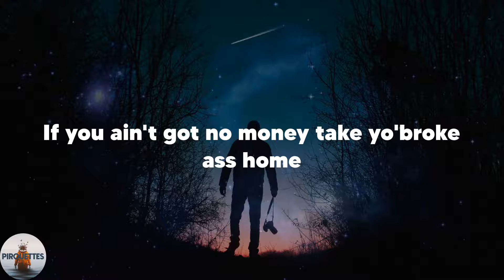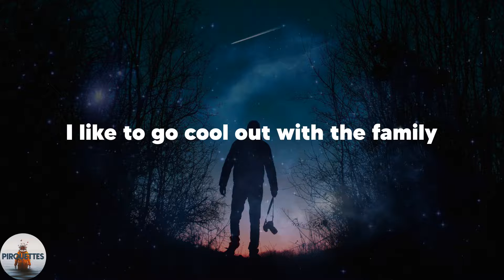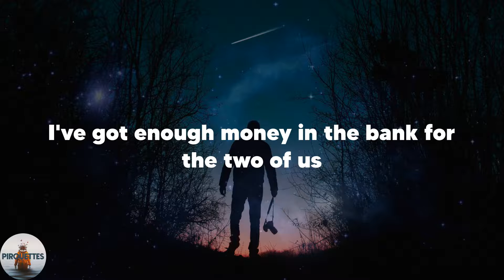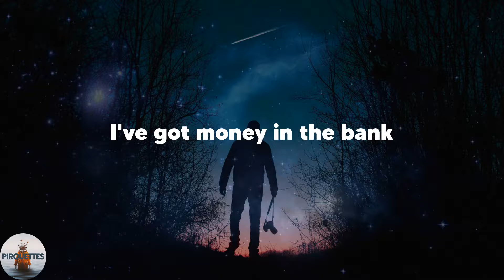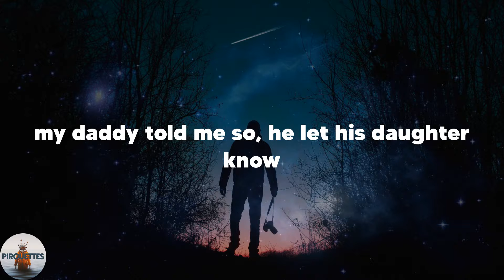Fergie - Glamorous (Lyrics)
️🎶Lyrics Fergie Glamorous
If you ain't got no money take yo'broke ass home
You say: If you ain't got no money take yo'broke ass home
G-L-A-M-O-are-O-you-S, yeah G-L-A-M-O-are-O-you-S
We flying the first class
Up in the sky
Poppin' champagne
Livin' my life
In the fast lane
And I won't change
For the glamorous, oh the flossy flossy
The glamorous,
The glamorous, glamorous (the glamorous life)
The glamorous,
Wear them gold and diamonds rings
All them things don't mean a thing
Chaperons and limousines
Shopping for expensive things
I be on the movie screens
Magazines and boogie scenes
I'm not clean, I'm not pristine
I'm n queen, I'm no machine
I still go to Taco Bell
Drive through, raw as Hell
I don't care, I'm still real
No matter how many records I see
After the show or after the Grammys
I like to go cool out with the family
Sippin', reminiscing on days when I had a Mustang
And now I'm in
Poppin' champagne
Livin' my life
The glamorous,
The glamorous,
I'm talking Champagne wishes, caviar dreams
You deserve nothing but all the finer things
Now this whole world has no clue to do with us
I've got enough money in the bank for the two of us
Brother gotta keep enough lettuce
To support your shoe fetish
Lifestyles so rich and famous
Robin Leach will get jealous
Half a million for the stones
Takin' trips from here to Rome
So If you ain't got no money take yo' broke ass home
G-L-A-M-O-are-O-you-S, yeah G-L-A-M-O-are-O-you-S
Poppin' champagne
Livin' my life
The glamorous,
The glamorous,
I got problems up to here
I've got people in my ear
Telling me these crazy things
That I don't want to know (fuck y'all)
I've got money in the bank
And I'd really like to thank
All the fans, I'd like to thank
Thank you really though
'Cause I remember yesterday
When I dreamt about the days
When I'd rock on MTV, that be really dope
Damn, It's been a long road
And the industry is cold
I'm glad my daddy told me so, he let his daughter know
my daddy told me so, he let his daughter know